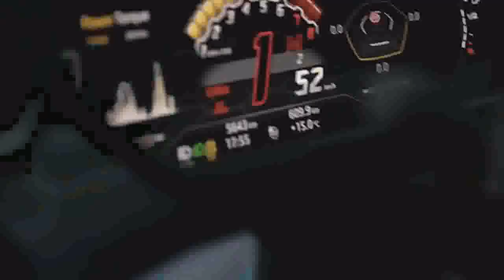Home Mailers Needed Immediately - 📨🏡 Work from Home: Mailers Needed Urgently!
home mailers needed immediately -  📬 Welcome to Big Rob's World! In this video, we're excited to share a fantastic opportunity with you: 💼 Home Mailers Needed Immediately! If you're looking for a quick and flexible way to earn income right from the comfort of your home, this is the perfect chance for you. 🏡

💌 Interested in learning more about how you can become one of our valued home mailers? Don't wait! Discover how you can start earning immediately! 💰

🌟 In this video, we'll dive into the details of what it takes to become a successful home mailer. You'll find out why this opportunity is ideal for those who want to begin earning right away without any prior experience. 📦

📨 Ready to take the first step towards immediate income? We're here to provide you with all the necessary details to get started on this exciting journey. 🚀

📈 We'll discuss the benefits of working as a home mailer, including the flexibility it offers and the potential to earn quickly. You'll also learn how easy it is to begin, so you can start making money from home right away! 💡

🏆 Looking for an opportunity that allows you to earn immediately while working from home? Let's get you started on the path to financial freedom today! 🏆

🔍 Throughout this video, you'll gain valuable insights into the world of home mailers needed immediately. We'll provide you with all the essential information to help you make an informed decision and begin your journey towards immediate earnings. 📝

📫 Don't miss out on this fantastic opportunity. Your financial success is just an email away! 🌟

Don't hesitate-reach out today, and let's help you start earning immediately as a home mailer! 📧💪

home mailers needed immediately - mega mailer club review make money from home mailing
home mailers needed immediately - start immediately! make $24/hour sending emails working at home
home mailers needed immediately - 🏠💌 ultimate guide to work from home: mailing letters!
home mailers needed immediately - the easiest (& fastest) way to address envelopes!
home mailers needed immediately - how to make money fast
home mailers needed immediately - how to organize mail & bills (part 3 of 9 paper clutter series)
home mailers needed immediately - online business essentials + how to ship orders! (cheapest way)
home mailers needed immediately - 9 unique real estate postcards ideas that get leads in 2023
home mailers needed immediately - free certified mail for statenational
home mailers needed immediately - how to send direct mail with usps
home mailers needed immediately - direct mail 101: part 1 of 5 - introducing direct mail
home mailers needed immediately - a step-by-step guide to doing eddm postcard mailings
home mailers needed immediately - the secret organized mail & receipts! (no more clutter!)
home mailers needed immediately - mailing 1,000 postcards for my cleaning business | part 1